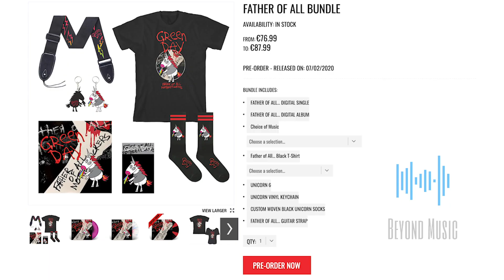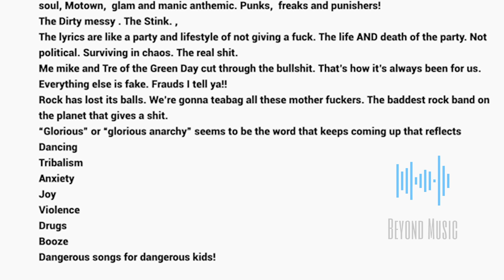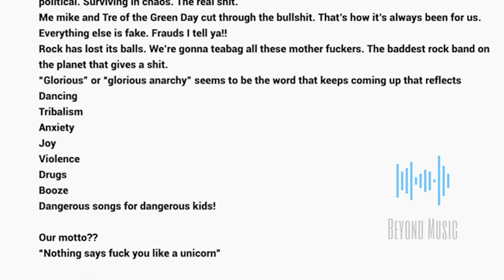Green Day Father of All...+ Hella Mega Tour Details! And Review.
In this video I will provide you with all the information about the new Green Day album and their Hella mega tour with Fall Out Boy en Weezer. The information is baed on all that is available at the time of uploading this video.

Source Kerrang for album tracks:
"Bulletproof Backpack", "Art of the Deal with the Devil", "Junkies on a High", "Sugar Youth", "Meet Me on the Roof".